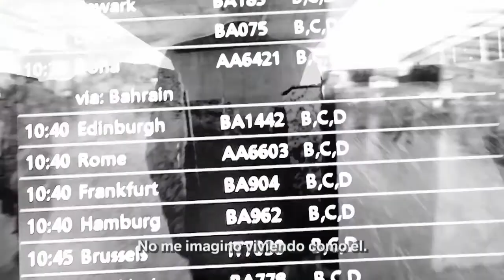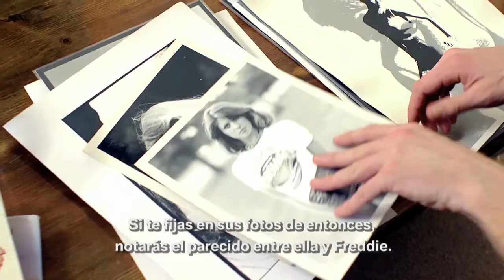BMW Serie 1 - Un origen. Dos originales. Freddie y Adam (Spot 2011)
Freddie y Adam son hermanos pero tienen dos estilos de vida muy diferentes. Ambos cuentan a BMW cómo son: deportista y empresario uno, modelo y tranquilo el otro. Un mismo origen y los dos muy originales.